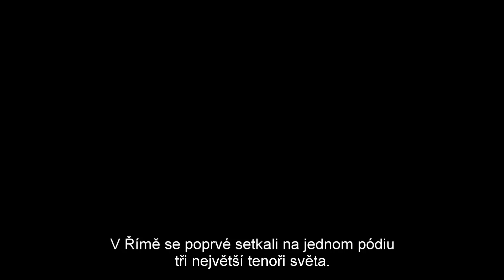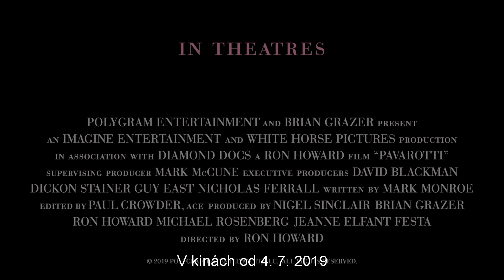PAVAROTTI v kinách od 4. 7. 2019_slovenský oficiálny trailer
Výnimočný dokument o živote a práci legendárneho tenoristu Luciana Pavarottiho príde do slovenských kín už 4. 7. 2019.